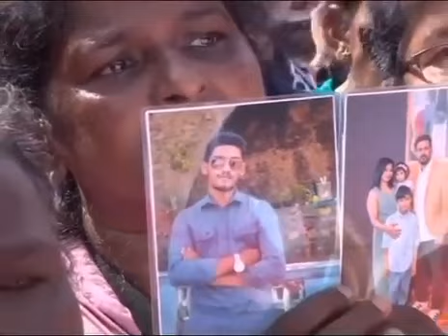තලවිල සාන්ත ආනා සිද්ධස්ථානයේදී සුරුවමින් ආසිරිගැන්වීම-Blessing with the Statue of St Anne -Talawila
තලවිල සාන්ත ආනා සිද්ධස්ථානයේ දී අද (06) පැවති 261 වැනි වාර්ෂික මංගල්‍යය අවසානයේදී එතුමියට ජනතාව කැපකිරීමේ යැදුම සහ ඓතිහාසික සුරුවමින් ආසිරි ගැන්වීම

Blessing with the Statue of St Anne at Talawila, after the Festive Mass - 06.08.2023